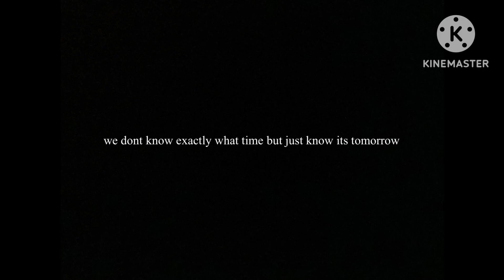collabing with tmr tomorrow